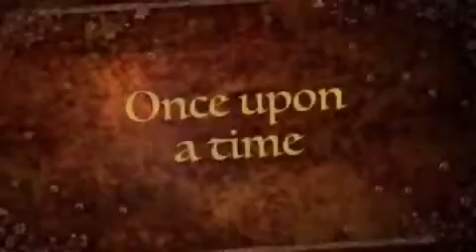Cute princess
cute Princess very cute acting.